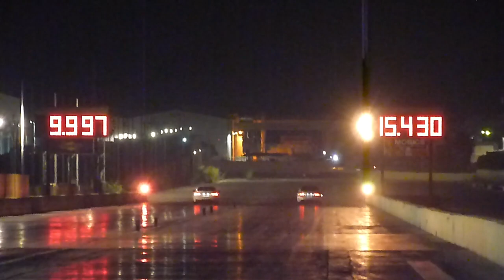June 2018 Hal Far Thursaday's Run 61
21st June 2018 -  Just another busy Thursday night at Hal Far Raceway.. where the street guys have a go at staging and running against the clock :)